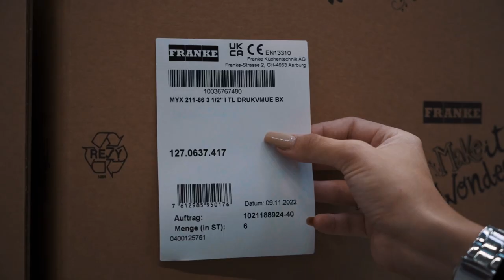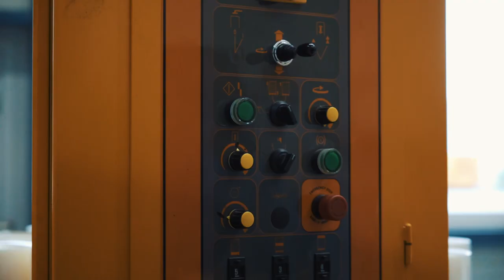Werde Logistiker/in EFZ bei der Franke Schweiz AG! | Lehrstellenvideo | Yousty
Ein Einblick in den Alltag einer Lehrstelle bei der Franke Schweiz AG in Aarburg AG als Logistiker/in EFZ

In diesem Video bringen wir euch den Beruf Logistiker/in EFZ näher. Du verarbeitest kleine und grosse Lieferungen aus der ganzen Welt und schickst sie dort hin weiter, wo sie gebraucht werden. Das und noch viel mehr erwartet dich. Interessiert? Dann schau dir unbedingt das Video an.

Die Franke Schweiz AG in eigenen Worten: «Du interessierst Dich für eine Ausbildung in einem globalen Unternehmen, die abwechslungsreich und interessant gestaltet ist und Spass macht? Dann bist Du bei Franke genau richtig! Wir bilden kontinuierlich junge Menschen in verschiedenen Berufsbildern aus und schaffen so den Grundstein für die persönliche Karriere.»

Ihr wollt mehr über eine Ausbildung bei Franke Schweiz AG erfahren? Hier gibt es mehr Informationen: Das Besondere an yousty.ch ist, dass du neben allen wichtigen Informationen und Tipps zu den Berufen, freien Lehrstellen und dem Bewerbungsprozess Einblicke in ein Unternehmen bekommst. Bei Yousty kannst du online schnuppern!